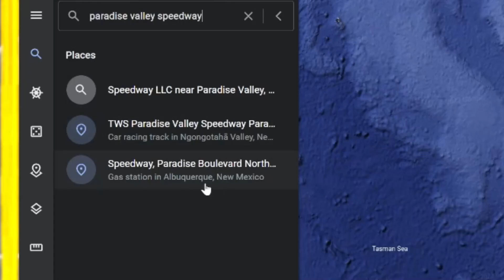NASCAR Fan Reacts to New Zealand Superstocks